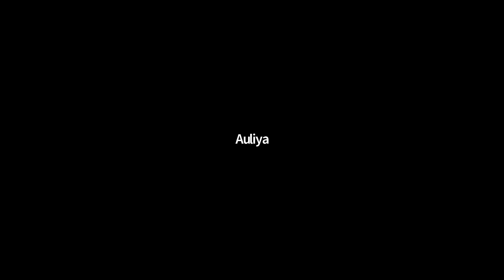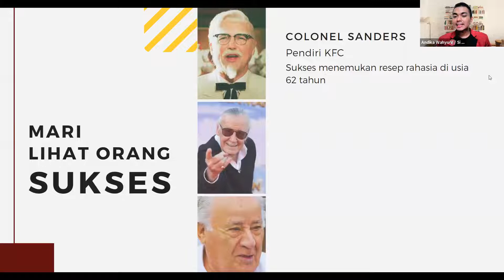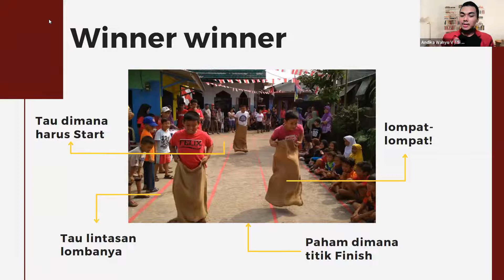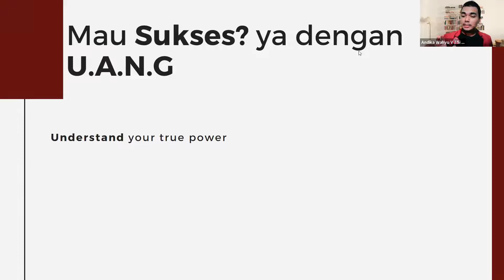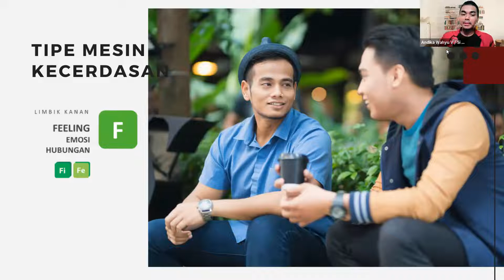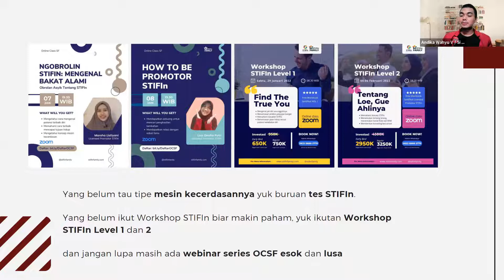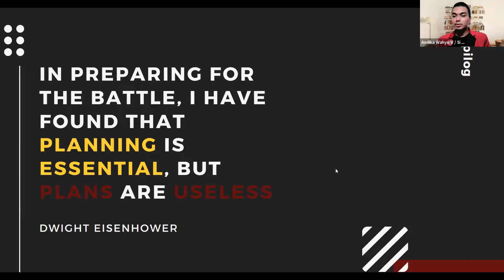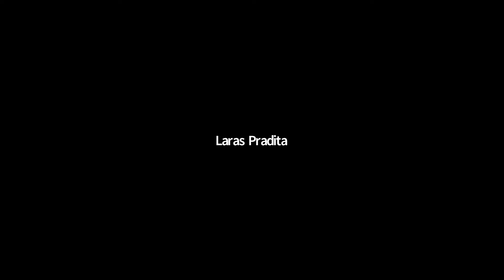Arahin Hidup Lo! with Dika | OCSF 6 Jan 2022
STIFIn Family Proudly Present
Online Class STIFIn Family

Arahin Hidup Lo
with Andika Wahyu V (Promotor Muda | Sensing introvert)

Dalam hidup, tentu banyak sekali halangan dan rintangan yang dapat membuat kita tidak fokus dengan arah hidup. Yap, Arah Hidup yang benar akan menentukan seperti apa jalannya hidup kita. Oleh karenannya hidup harus terencana agar menjadi lebih baik, setiap harinya.

Gimana caranya menentukan Arah Hidup? simak selengkapnya di Online Class STIFIn Family kali ini!

STIFIn? Gue Banget!

Hubungi Langsung (WA): 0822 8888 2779